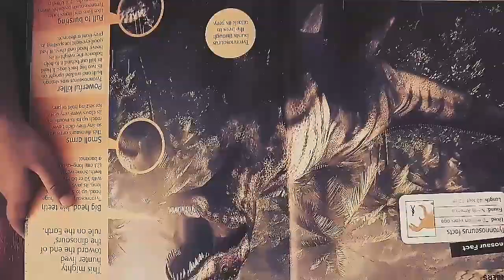Aryan&Arna Dinosaurs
Aryan&Arna Dinosaurs Thrill